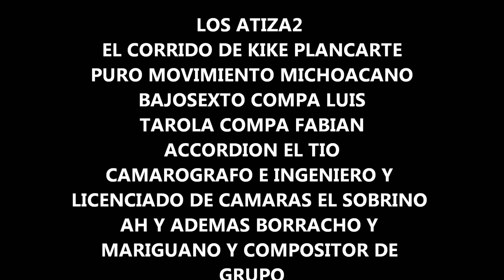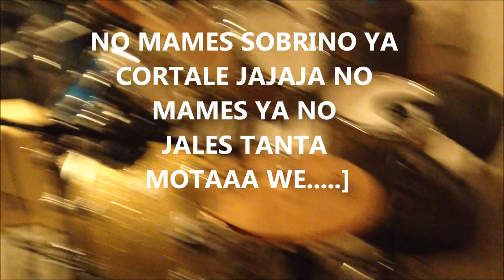KIKE PLANCARTE LOS CABALLEROS TEMPLARIOS 2013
CORRIDO NUEVO ALBUM 2013 PURO MOVIMIENTO TEMPLARIO MICHOACANO OJALA LES GUSTE MUY PRONTO EN ESTUDIO